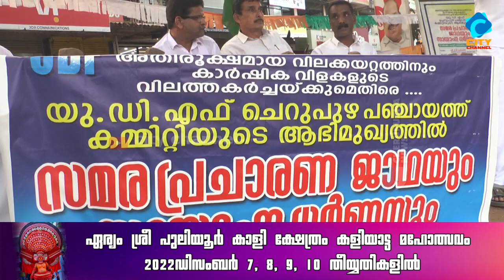കേന്ദ്ര , സംസ്ഥാന സർക്കാർ നയങ്ങൾക്കെതിരെ യു.ഡി.എഫ് പ്രതിഷേധ ധർണ്ണ